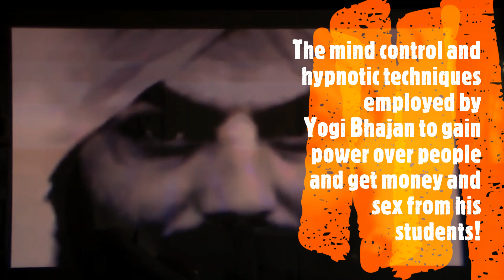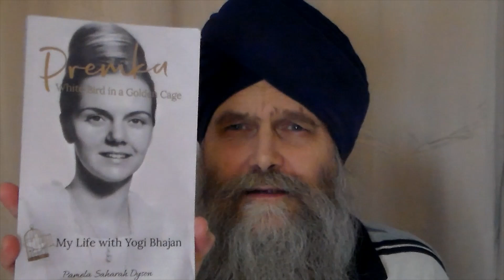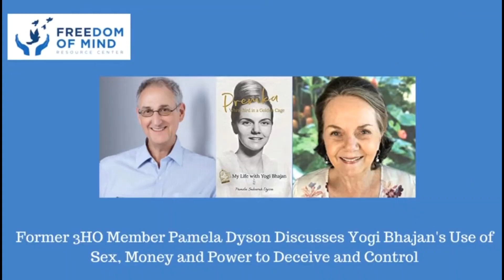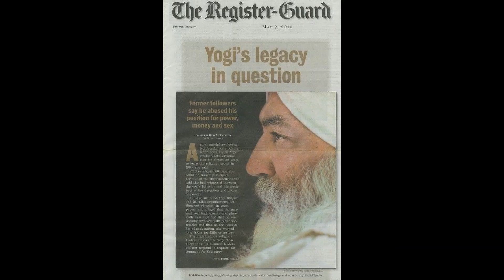The Mind Control & Hypnotic Techniques of Tantric / Kundalini Yoga guru, Yogi Bhajan!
To Steven Hassan at Freedom of Mind Resource Center Inc.: First I'd like to thank you for making clear that Yogi Bhajan taught a twisted form of the Sikh religion in order to align with and give his tantric and kundalini yoga a "lineage". Thank you for also astutely explaining how YB bestowed upon himself fake pseudo Sikh titles in order to give himself and his cult credibility.

You mentioned in the video(link attached below) that you were certified in Neuro-linguistic programming (NLP) and even moved to Santa Cruz around 1980 to be close to the creators of NLP,  Richard Bandler and John Grinder. Just as I was getting involved with Yogi Bhajan's group in Eugene Oregon, it was recommended to me by the ashram head, Dr. Sat Kirpal Singh that I become certified as an NLP trainer, so I attended a course Grinder and Bandler taught in 1980 at the UC Santa Cruz campus. When Bandler hypnotized several of the attendees and made them do all kinds of crazy things in front of a large audience, I knew these NLP mind control techniques were dangerous. It sounds like you felt the same way. Were you at the same seminar on the UC Santa Cruz campus?

I believe Dr. Sat Kirpal Singh and another YB ashram head from Boston, (I think his name was Guru Shabad Singh aka Stephen Josephs) were teaching or at least communicating these NLP techniques to Yogi Bhajan during the early 1980's There was also another psychologist who was a member of the Eugene ashram and now a member of the 10 member SSSC board which controls all the YB orgs and businesses by the name of Viriam Singh who was involved with NLP. I have always thought that Yogi Bhajan learned and applied these mind control and highly manipulative techniques of NLP in order to control his students and induct people into his cult. In my 30 years of close contact around Yogi Bhajan, I observed Bhajan's way of smashing everyone into altered states by piling on more and more exercises, meditations and perhaps a gong meditation leaves people spacey and prone to induction into his cult. That’s probably why he (Yogi Bhajan) did it and why Kundalini Yoga teachers keep on doing it. The heavy breathing (breath of fire as Yogi Bhajan called it) techniques, loud gong sounds ringing in your ears and hours of Yogi Bhajan mantra chanting, sometimes in front of his picture, put unsuspecting people into an almost trance like state, making students more susceptible to induction into the Yogi Bhajan cult. Yogi Bhajan would have us hold our arms up for hours in some “kriya” he made up. We were so exhausted after several hours that we’d believe or accept anything Yogi Bhajan said.

Does Kundalini Yoga cause delusions of religious grandeur?